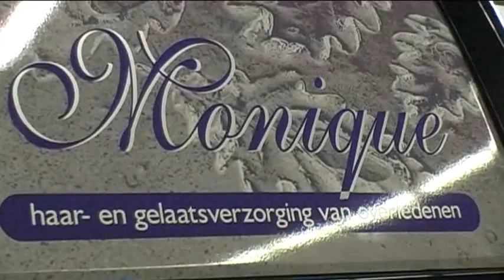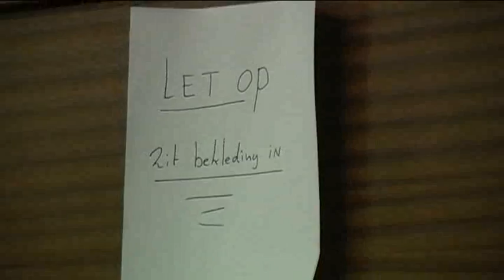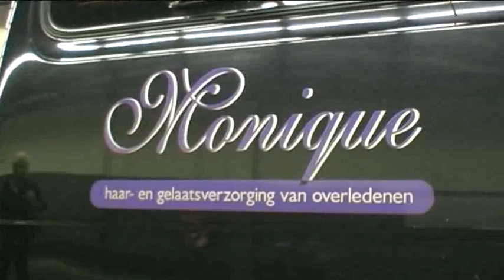Cineac Noord - Monique overledene.nl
Monique maakt overledenen op.